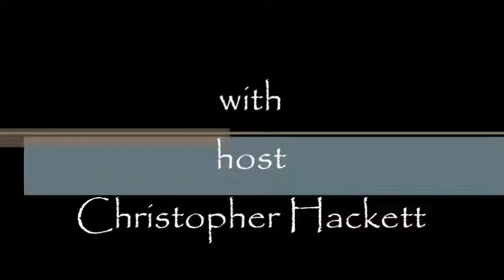Greetings Episode 63. My first Crystal.....